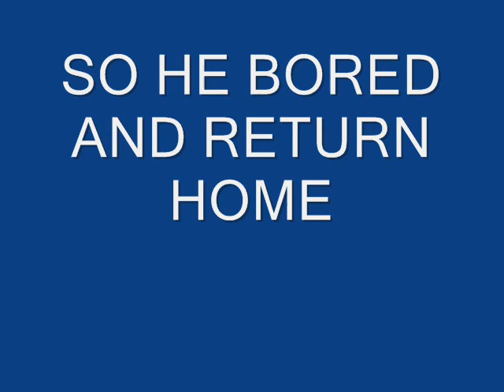aq worlds death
three days grace-pain
i do this because im bored
and i have copyright